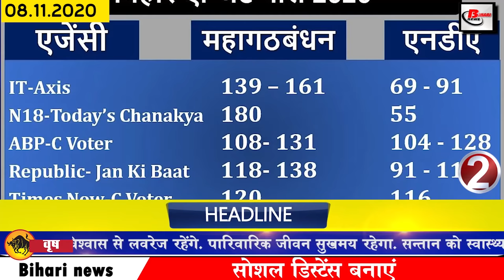Daily Bihar news of Chhath Puja,C voter,Chanakya Exit polls, Bihar Exit poll 2020,Darbhanga airport.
Daily breaking news of Bihar districts in Hindi i.e. 8 November  2020.Info of Bihar Assembly Election,Bihar Election Exit Poll,Bihar Exit poll,Chhath Puja,Chanakya exit poll, the Mahagathbandhan,Cvoter exit poll,
1. Application sought for recruitment of Engineer in Railway PSU
2. 57.91% of the total votes cast in the third phase of Bihar assembly elections
Polling for the third phase in the assembly elections has been held on the last day in which the fate of 1094 candidates was decided in 78 assembly constituencies of 15 districts.
3. Exit Polls released after the third phase election
On the last day, the voting of the third phase of the assembly elections was completed, after which all the three phases of the Bihar assembly elections have been successfully completed, while exit polls have been issued immediately after the election. According to the estimates of Today Chanakyaexitpoll, the Mahagathbandhan has a total of 138 The seat has been estimated to be in Bihar's exit poll for the RJD Congress Sevadal. In the exit poll of Republic TV Jan Ki Baat, the Grand Alliance has been given 138 seats, while the ABP Cvoterexitpoll survey estimated 120 seats for the Grand Alliance, according to the report of JDU, according to the report. The vote share is seen to be less by 5% while the RJD seems to be benefiting in terms of vote percentage from the last election. After which the NDA has projected 116 UPA to 120 seats, LJP to one and others to 6 seats. With this, 44 per cent people of Bihar in India Today Access survey have declared Tejashwiyadav as their first choice for the post of Chief Minister. According to exit poll survey, Nitish Kumar's departure is being considered almost certain.
4. You will get to see a lot in the Mahabodhi Temple Complex Book Store in Bodh Gaya
5. Chhathpuja will be held at the Ganges Ghat in Patna
6. More than 800 cases of corona found in Bihar
7. First flight to be filled from Darbhangaairport today
8. Now Ranchi Patna special train will run every day
Railways has announced to run trains between Ranchi Patna every day. Those who want to come home during their festive season, can book tickets through online and enjoy the journey. According to the information received, the Railways has issued its statement saying that train number 02364 Ranchi Patna Special train will be run every day from 10 to 30 November.
9. Bihar's daughter reached 25 million in KBC
10. The reason for today's date is recorded in the history of India
11. Nit Patna students distributing books to engineering students
12. Pinky and Gopal of Maharashtra Nagpur were impaired in the sight of Gaya district and married at Vishnupad temple.
13. Neeraj Jha died in Madhubani's Benipatti candidate
14. Many ideal polling booths decorated like wedding ceremony
15. Farmers will get subsidy on equipment under the Prime Minister Agricultural Irrigation Scheme
16. Pushpam Priya Chaudhary admonishes Tejashwi and Chirag for not making a bid
17. Case registered against RJD candidate
18. People boycott vote with voter card in hand
19. Maharashtra government leader Sanjay Raut predicts Bihar assembly election
20. This time there may be a delay in the results of the assembly seats.
21. The process of online application for Haj pilgrimage started
the last date to apply is December 10. At the same time, the format of the form has been uploaded on the official website of Haj Committee, hajcommittee.gov.in, for the traveler who wants to go to Haj pilgrimage
22. Shahnaz Gill came live and told me the important thing about his engagement
23. Former India captain Dilip Vengsarkar raging on Rohit Sharma
24. Paytm SBI Credit Card Launched
25. Now let us know what were the prices of bullion market and petrol diesel
26. Prime Minister Poor Kalyan Anna Yojana for free wheat rice will end on November 30